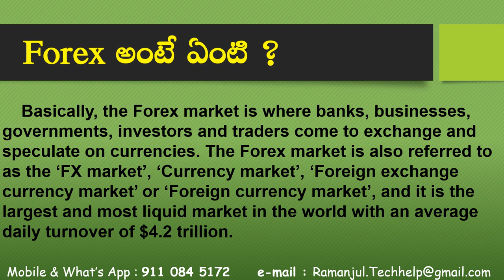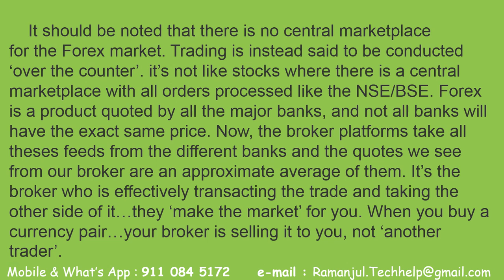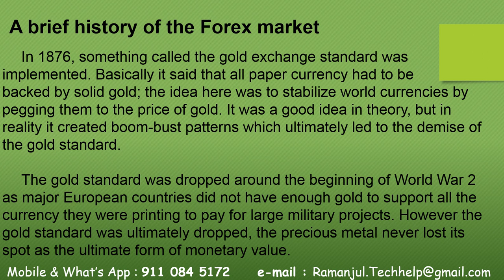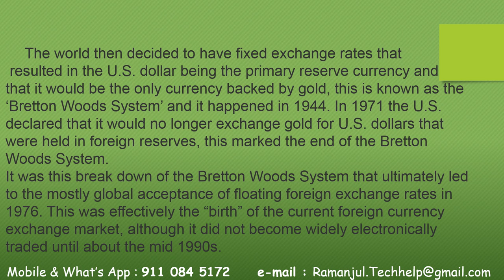1. Introduction to FOREX Trading తెలుగు లో